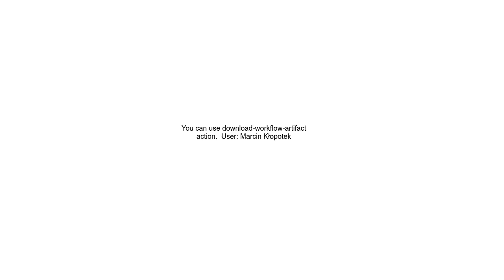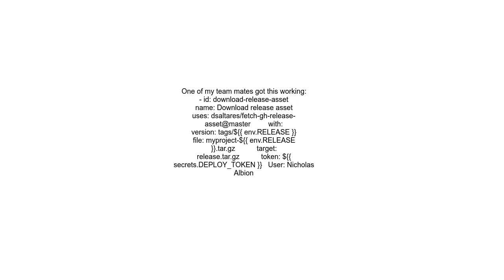How to download artifactrelease asset in another workflow